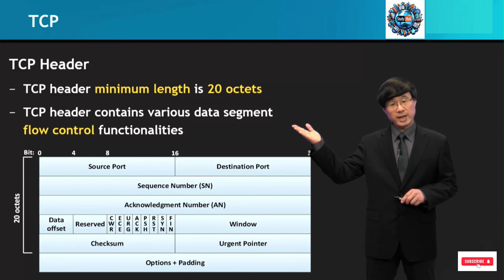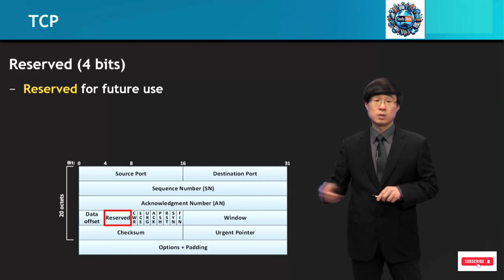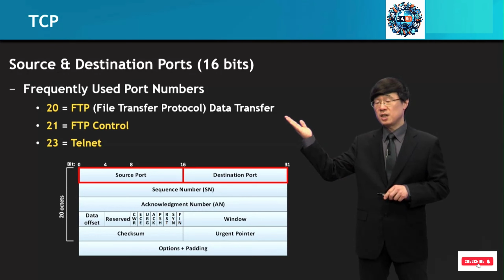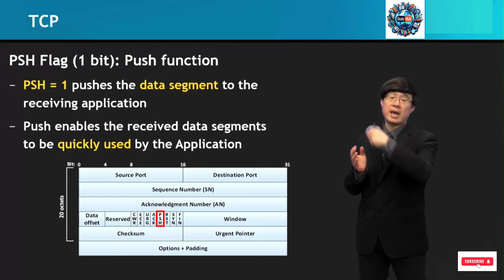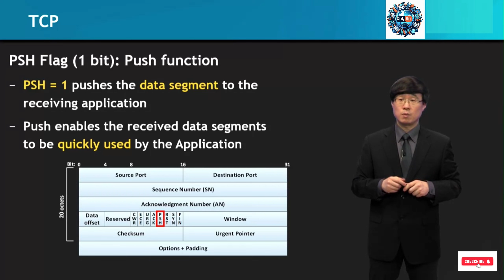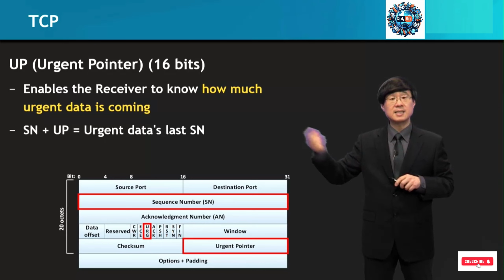Lecture 12: Exploring TCP Protocol| Data Control and Error Detection| Breakdown of the TCP Header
In this lecture, we explore the TCP (Transmission Control Protocol), focusing on its header structure and key functionalities for data segment flow control and error detection.